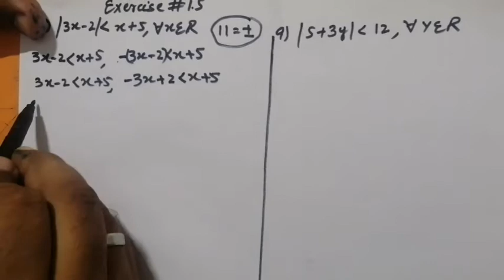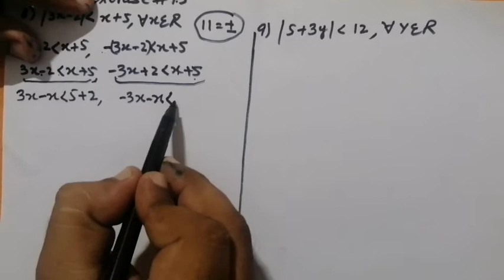10th class math|Algebric expression|Ex #1.5 part #2|NewSindh text book board|Sirichand Wadhwani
Dear students...
This video is all about ex 1.5, part #02, 10thclas maths according to new Sindh text book board